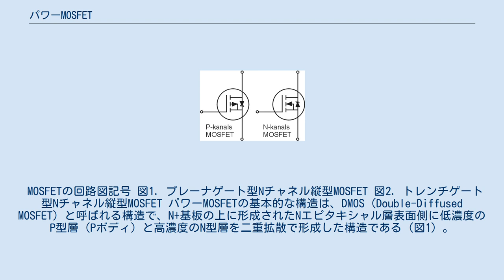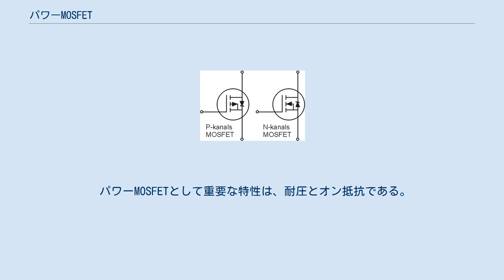パワーMOSFET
パワーMOSFET（英: Power MOSFET）は、大電力を取り扱うように設計されたMOSFETのこと。
 他のパワーデバイスと比較するとスイッチング速度が速く、低電圧領域での変換効率が高い為、200V以下の領域で、スイッチング電源や、DC-DCコンバータ等に用いられる。
 MOSFETの回路図記号 図1. プレーナゲート型Nチャネル縦型MOSFET 図2. トレンチゲート型Nチャネル縦型MOSFET パワーMOSFETの基本的な構造は、DMOS（Double-Diffused MOSFET）と呼ばれる構造で、N+基板の上に形成されたNエピタキシャル層表面側に低濃度のP型層（Pボディ）と高濃度のN型層を二重拡散で形成した構造である（図1）。
この構造（単位セル）が多数並列接続され、ひとつの素子となっている。
素子のオン抵抗を低減する為には単位セルの微細化が有効であり、表面に溝を形成しその中にゲートを埋め込むことにより単位セル面積を縮小するトレンチゲート型が開発されている（図2）。
さらに、高耐圧化、オン抵抗・スイッチング損失の低減を追求する為さまざまな構造が提案されている。
 素子の耐圧は、N層の不純物濃度と厚みによって決まり、電流はチャネル長によって決まる。
耐圧を高くするには、N層の不純物濃度を低くし、厚みを厚くすることが必要である。
そうすると電流を流す時の抵抗が大きくなる。
 具体例では、60V程度の耐圧素子ではオン抵抗値が100mΩ以下というのが極普通で、30A程度のスイッチングをした場合5w以下と非常に電力ロスが少ない。
 しかしながら、400V程度の耐圧素子ではオン抵抗が1～10Ωもあり、10A程度の回路に用いた場合10～100wと桁外れにロスが大きくなる。
このため、高電圧用途の代表であるインバータでは照明用途程度（5A以下）でしか利用されておらず、大電流用途である電動機制御分野では絶縁ゲートバイポーラトランジスタ (IGBT) が主に用いられている。
 新たな技術として本質的に高耐圧の素子が構成可能な炭化ケイ素(SiC)系の半導体を用いることで低耐圧素子と大差ないN型層の厚みと不純物濃度で高耐圧のMOS-FETにおいてオン抵抗100mΩ以下という素子も開発された。
またこの高耐圧SiC-MOS-FETを応用した高耐圧かつ低飽和電圧特性のIGBTも開発されている。
 図のPとNを反転し、P+基板上にPエピタキシャル層を形成し、表面側にNボディと高濃度P層を形成したPチャネルMOSFETも存在する。
この構造では、主要なキャリアが正孔であり、電子と比較すると移動度が低くなる為にオン抵抗が大きくなり、NチャネルMOSFETと比較するとスイッチング特性が悪くなる。
 パワーMOSFETとして重要な特性は、耐圧とオン抵抗である。